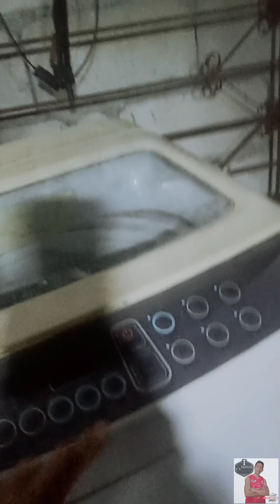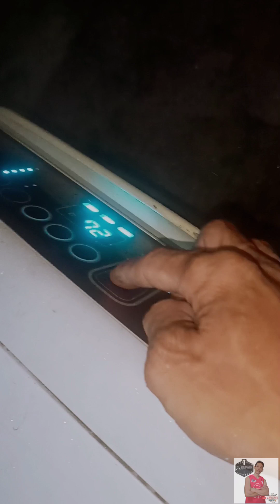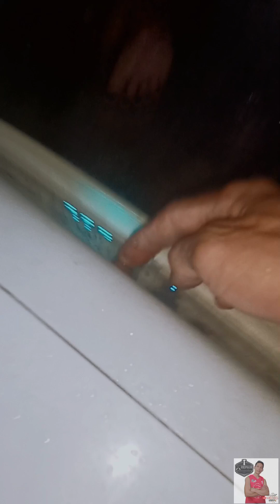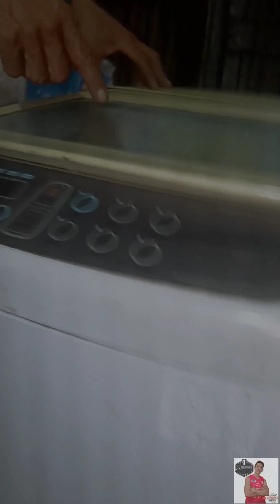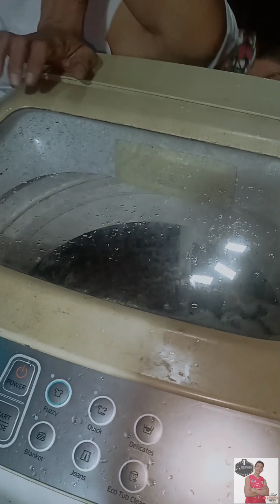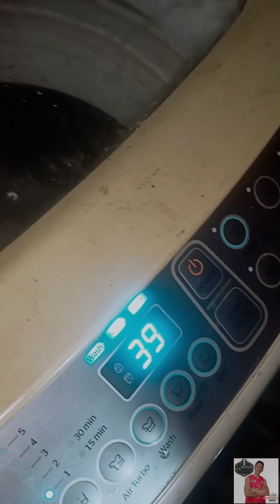home service samsung wobble automatic washing wash and spin dry problem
hindi nagwawash at spindry